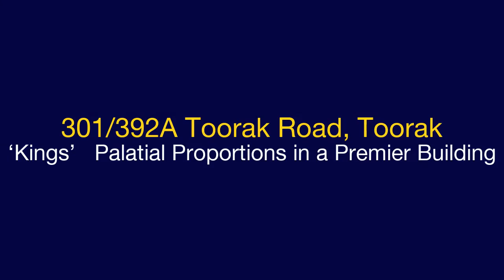Rodney Morley - 301/392A Toorak Road - Rodney Morley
301/392A Toorak Road, Toorak - The epitome of luxury apartment living in one of Toorak’s finest boutique developments, this stellar 2 bedroom + study 2.5 bathroom 3rd floor security apartment unites prestige and lifestyle.

Welcomed by a distinguished communal entry foyer with lift access, this lavish residence showcases a gracious foyer, stately north facing sitting and dining rooms, adjoining study/TV room, magnificent entertainer’s kitchen with stone benchtops & Gaggenau appliances overlooking the relaxing meals area, alfresco balcony and glorious Golden Elm trees; 2 beautiful bedroom suites (main with walk through robe & fully tiled spa ensuite, 2nd with BIRs, ensuite & balcony), guest powder room and fitted laundry (ironing station).

Arguably the best kept building in Toorak, this premier block provides the resort style facilities of an indoor pool, spa, gym and change rooms, while this sumptuous apartment is appointed with parquetry floors, stone benchtops, quality carpets, zoned ducted heating/air conditioning, security alarms, video intercom, double glazing, exceptional storage and securure basement parking for 2.

Footsteps to Toorak Village and the tram, it’s unequivocally the best of the best in lifestyle, location and luxury in apartment living. -